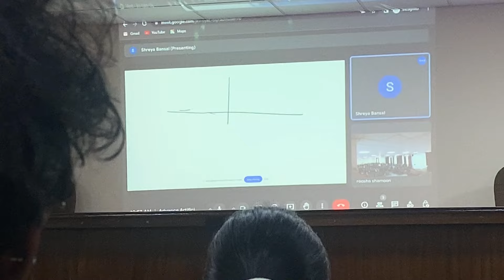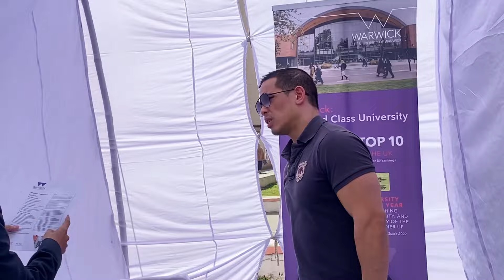Uttaranchal University Dehradun Vlog | Foreigner aaye college me | Campus Tour | Fees | Placements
Reference code - UUSY247066

Description
Uttaranchal university, Dehradun(Uttarakhand) Full review 2021|Fees|Placements|Campus|Admission

About this video: Uttaranchal University, a university located at Dehradun, Uttarakhand, India near the Indian Military Academy. The university was established in 2013 by an Act of state legislative assembly passed by the Uttarakhand Legislative Assembly. It has a Campus Located on NH-72

Uttarakhand University dehradun
Uttaranchal University
Uttaranchal University campus tour
Uttaranchal University mba